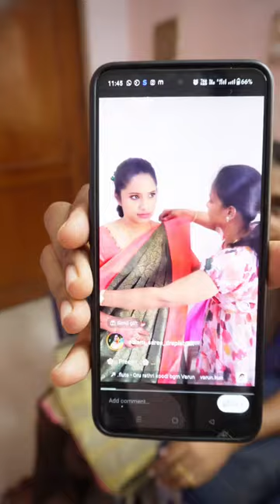Minivlog ✨appa fav thengai thuvaiyal